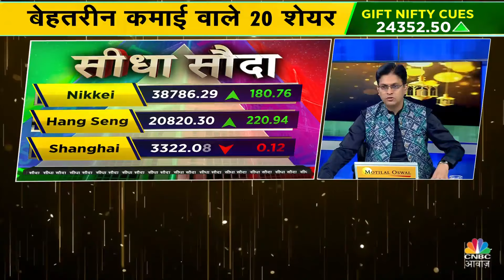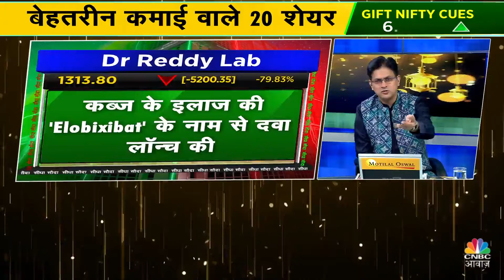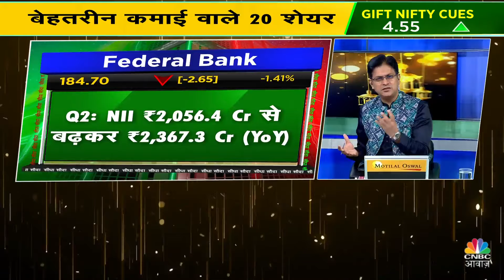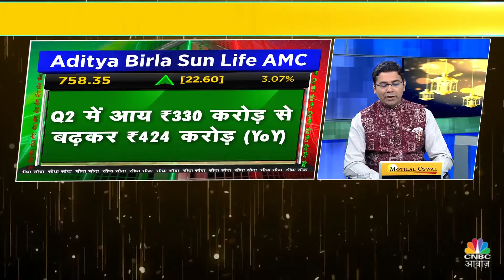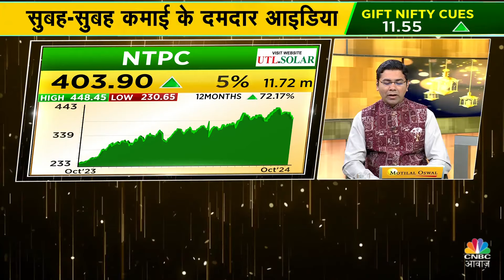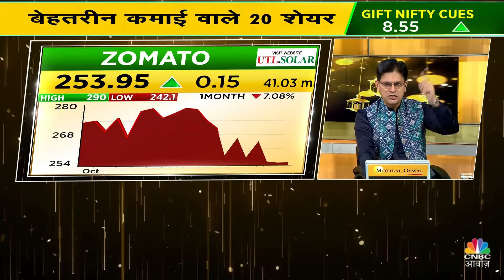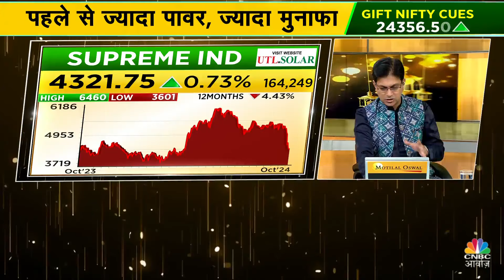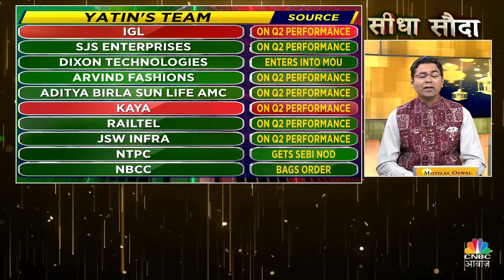Nasdaq & S&P Rally | Top 20 Stocks: कौन से स्टॉक्स से बनेगा पैसा? | Crude | US Election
n18oc_business